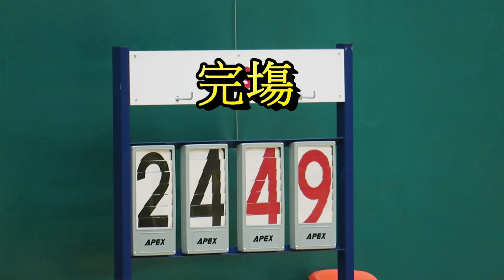翁祐vs青年會(2017.4.24.元朗學界女子籃球丙組四強)精華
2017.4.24.天水圍體育館 17:00 翁祐(黑) 24 : 49 青年會(藍)